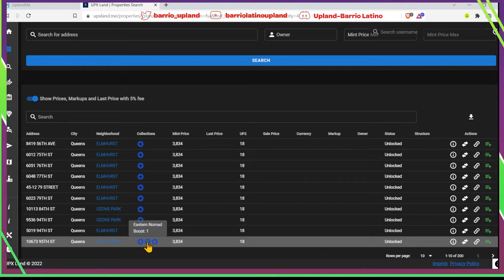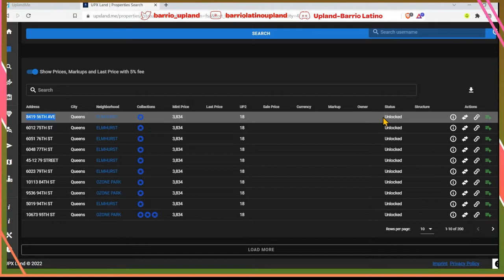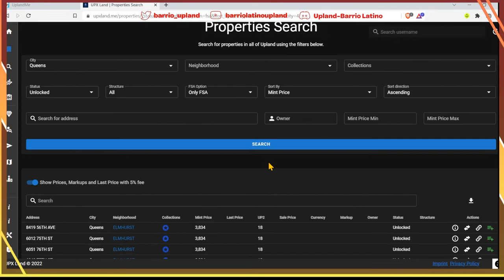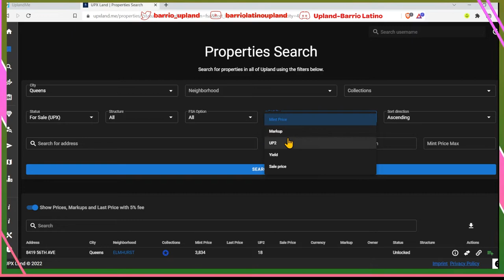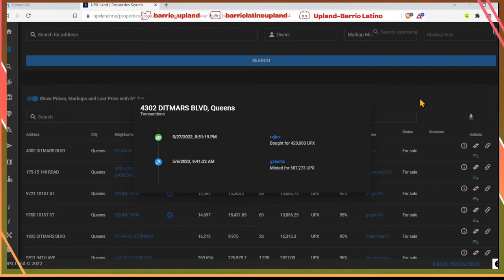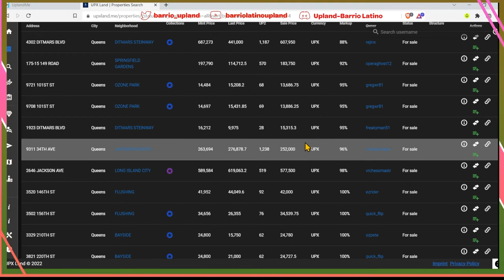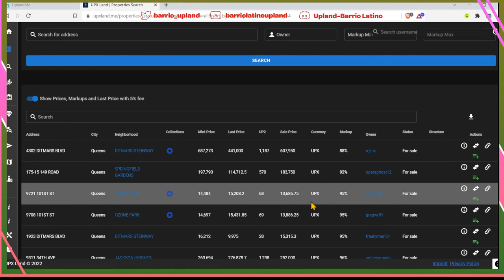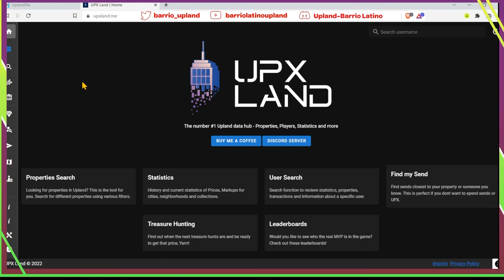Como buscar las propiedades más baratas usando UPX Land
Comenzamos una serie nueva de tutoriales básicos para los nuevos jugadores. En este video aprenderemos como buscar las propiedades FSA mas baratas que los nuevos jugadores pueden comprar y las propiedades mas baratas en el mercado secundario usando la opción del markup. Aquí les dejo el link para la pagina de UPX Land